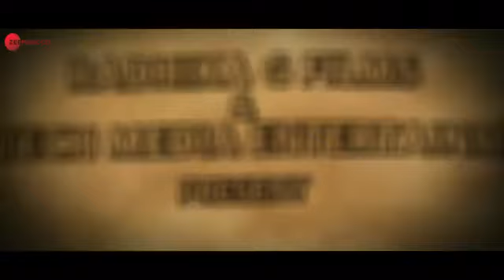Hum Do Hamare Baarah Trailer